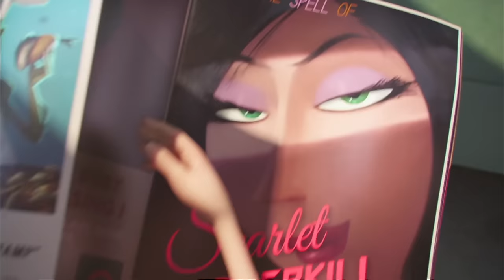Minions | Bonus Behind-The-Scenes: Genesis (HD) | Illumination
The Minions have been searching for their ultimate evil master for a long time and in a lot of different places!   Learn about the origins of the Minion.  Take home Minions now on Digital HD and on Blu-ray & DVD 12/8.

About Minions:
Evolving from single-celled yellow organisms at the dawn of time, Minions live to serve, but find themselves working for a continual series of unsuccessful masters, from T. Rex to Napoleon. Without a master to grovel for, the Minions fall into a deep depression. But one minion, Kevin, has a plan; accompanied by his pals Stuart and Bob, Kevin sets forth to find a new evil boss for his brethren to follow. Their search leads them to Scarlet Overkill, the world's first-ever super-villainess.